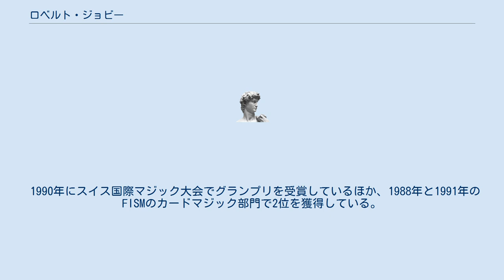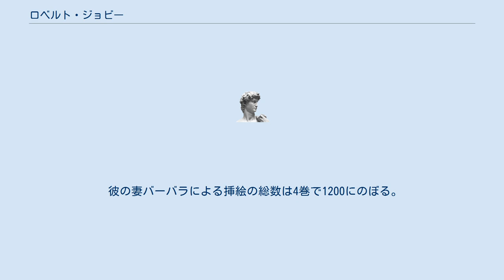ロベルト・ジョビー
ロベルト・ジョビー（Robert Giobbi）は、スイスのマジシャン、マジック研究家。
 カードマジックの分野を得意としているマジシャン（カーディシャン）である。
 マドリッドのエスコリアル・マジッククラブの会員のひとり。
 1990年にスイス国際マジック大会でグランプリを受賞しているほか、1988年と1991年のFISMのカードマジック部門で2位を獲得している。
 「ロベルト・ジョビーのカード・カレッジ」は彼の代表作ともいえるカードマジック専門書のシリーズで古くからある技法から最新のものまで体系的に書かれている。
 現在、第5巻まで発行されており、4巻までは以下のように和訳が出版されている。
和訳は原本からの翻訳ではなくスティーブ・ミンチによる英語版からの訳である。
 内容については、それぞれの章においていくつかのテクニックが解説され、章末にはその章で解説されたテクニックを用いたカードマジックがいくつか紹介される。
 この本はテクニックをただ解説した本ではなく従来からあるテクニックに説得力を持たすようなちょっとした工夫もされており、収録マジックの解説には演技に必要な台詞回しからマジシャンの視線の動き方まで解説されている。
 彼の妻バーバラによる挿絵の総数は4巻で1200にのぼる。